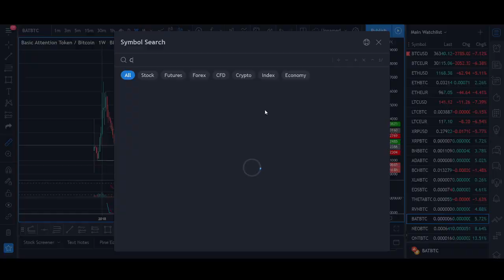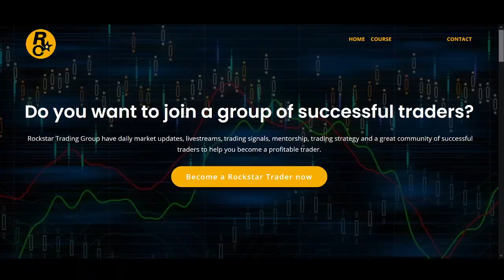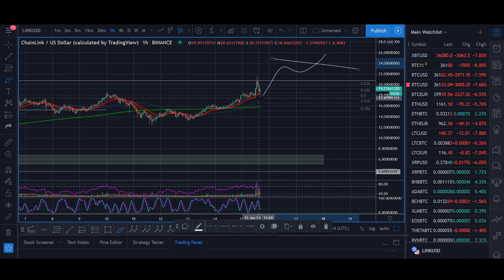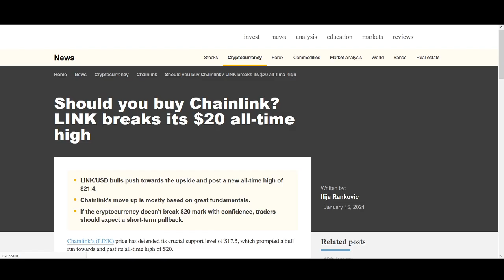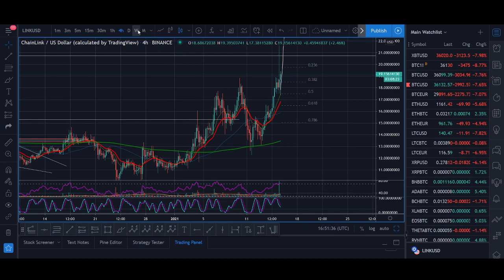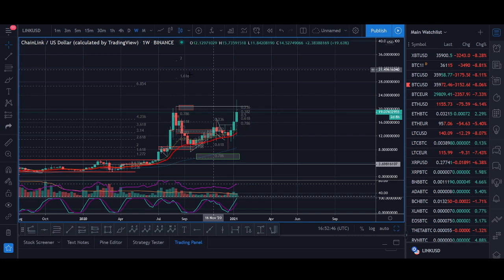Chainlink (LINK) Price Prediction 2021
♥ BTC: 17isdB1axM3VB4w6kT4w53Kh7SHE24MeBv
♥ ETH: 0xb35c7a69c0f1aed0e017bf3f2e335868d82b01ef
♥ LTC: LayvBFb9dntcSsQrb8dKoWqd4B4mL8sooK

Regards,
Rocko